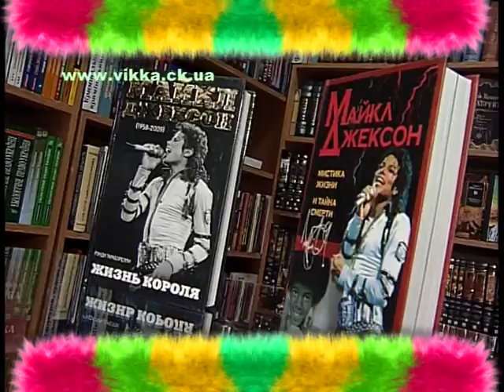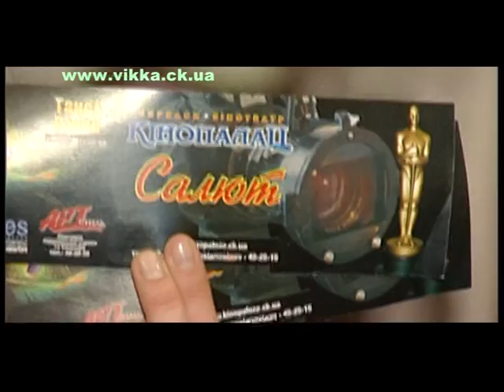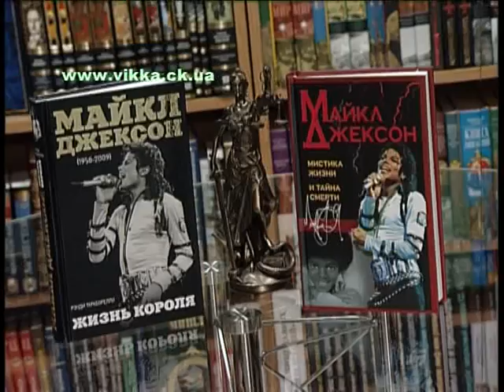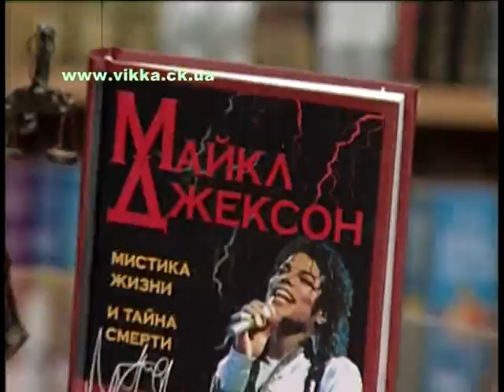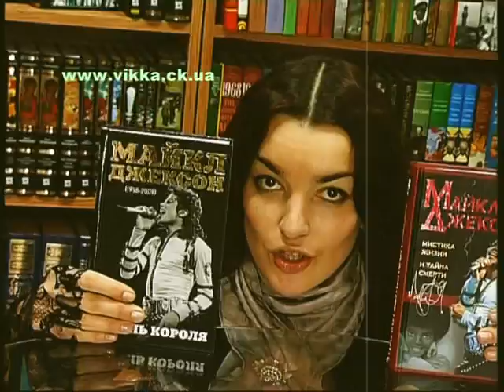Стильне життя: 24.02.2010 (І)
Премьера фильмов "Человек-Волк", "Алиса в стране чудес", книга про Майкла Джексона